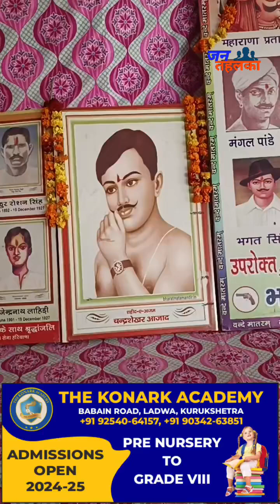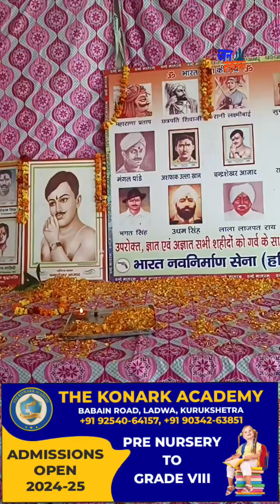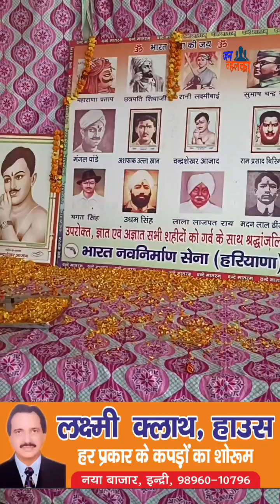इंद्री ब्राह्मण धर्मशाला में शहीदे आजम चंद्रशेखर के बलिदान दिवस पर किया गया कार्यक्रम का आयोजन